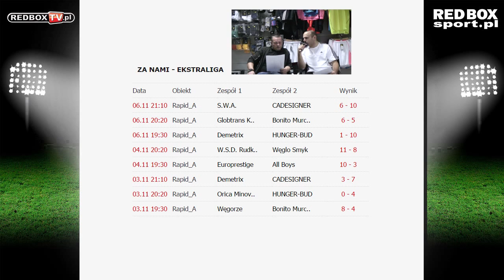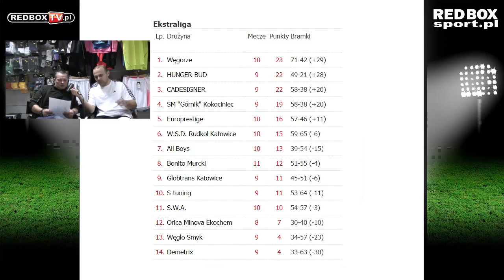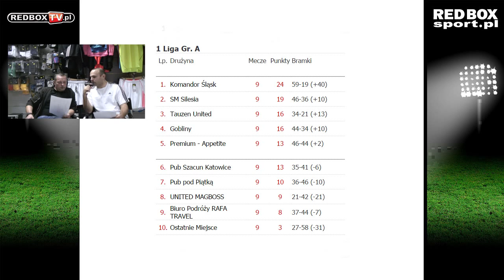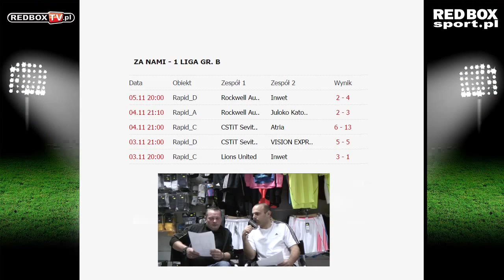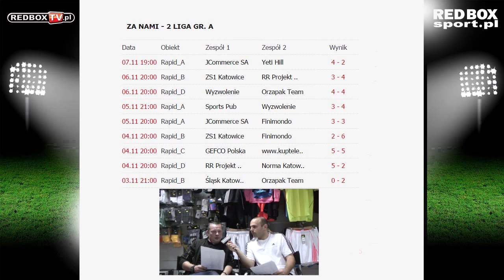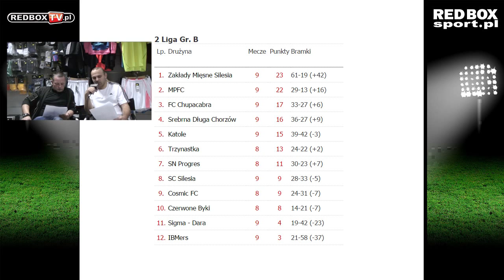Cafe RED BOX - jesień 2014 - Tydzień 9